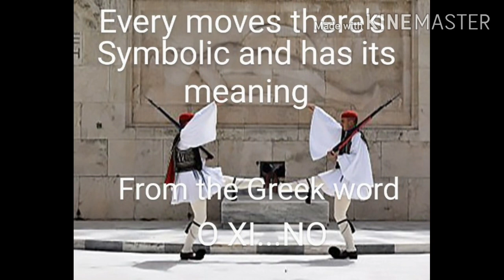The Greek Evzone guard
Evzone guard -Greek Presidential mansion